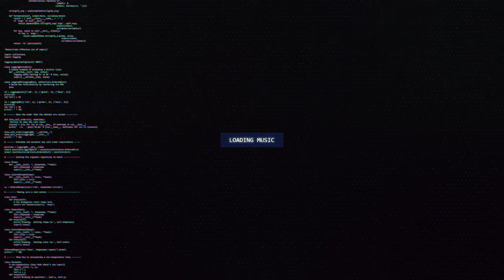Zeneth - Contact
🔊 [Dubstep] Zeneth - Contact